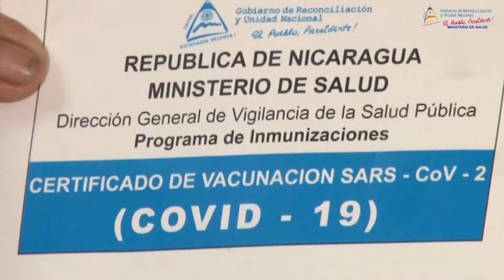Continúa la vacunación voluntaria contra la COVID 19 en Managua